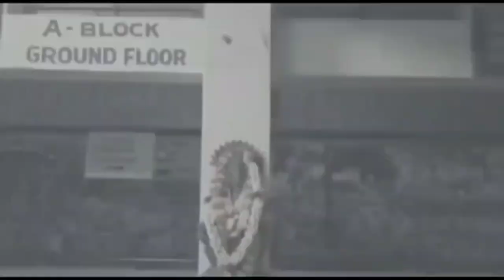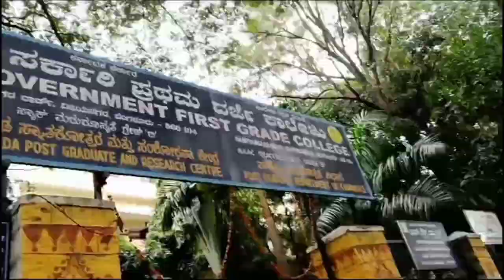20-23 batch govt first grade college vijayanagar (bangalore ) "HEG" Emotional journey